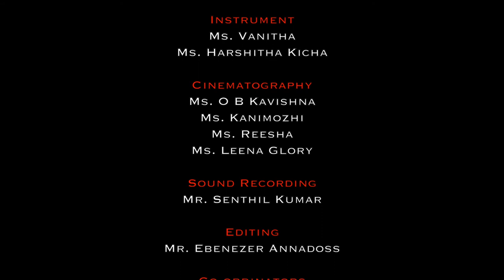She-Kala Utsav 2018 Promo